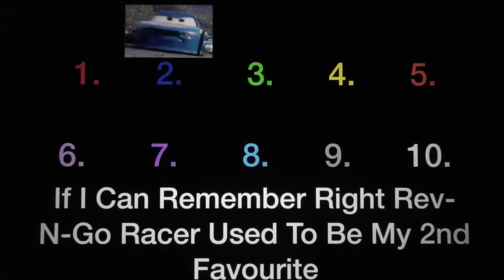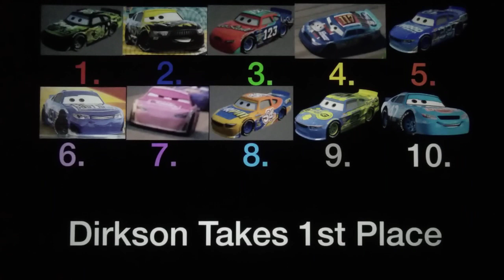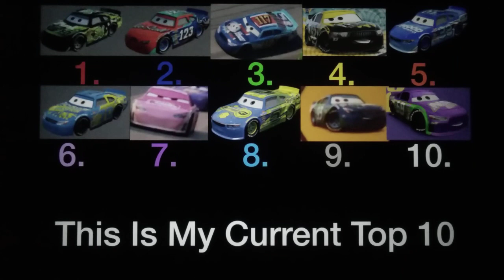Evolution Of My Top 10 Favourite Cars 3 Stock Cars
Composer(s): Asuka Ohta, Ryo Nagamatsu
Arranger(s): Asuka Ohta, Ryo Nagamatsu

Developer(s): Nintendo EAD
Publisher(s): Nintendo